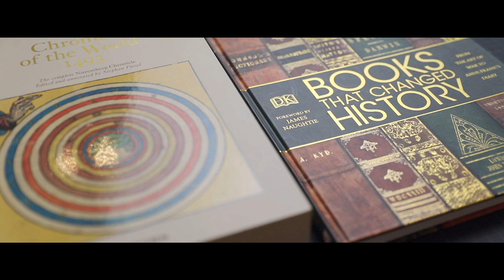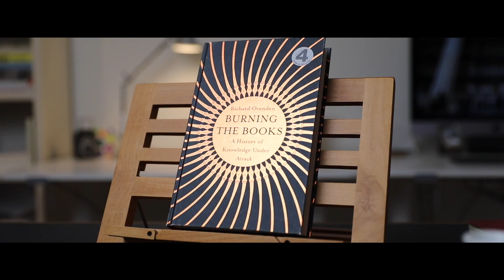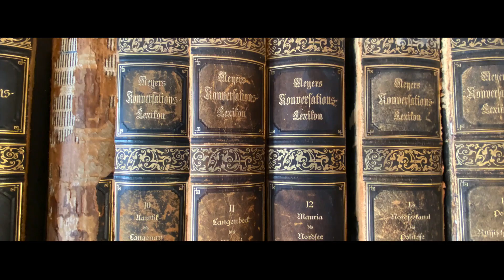BBX - Why do Humans Burn Books?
In this episode I try to learn more about the destruction of books. Why would people do such a thing? And what is the impact on our democracies when libraries and manuscripts are deliberately destroyed?

* I made a mistake. I said that Incunables were before Gutenberg, I meant during the time of Gutenberg.🙈🤓